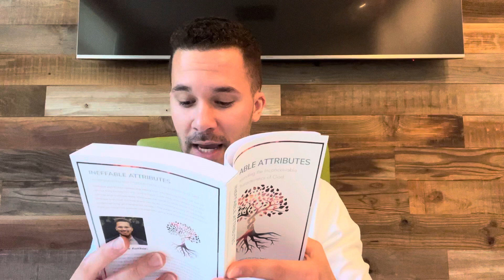Ineffable Attributes: GOD's HOLINESS (Chapter 1)